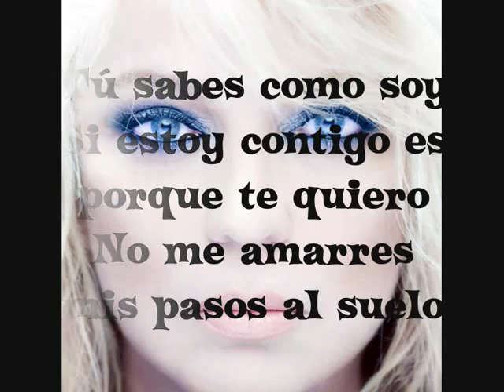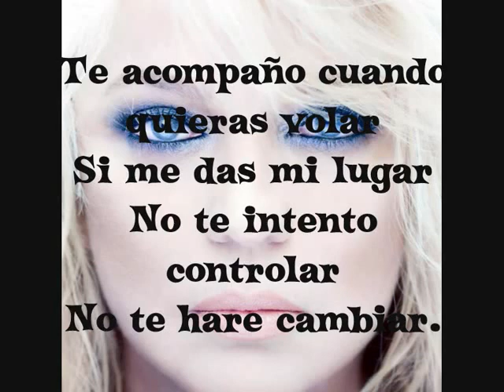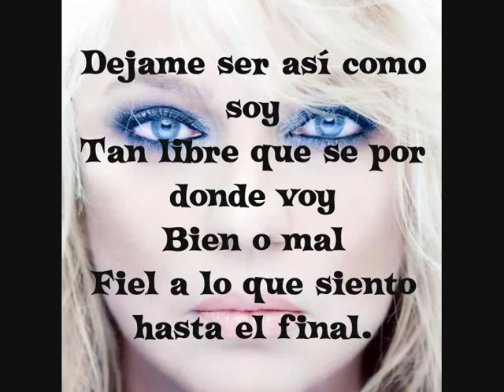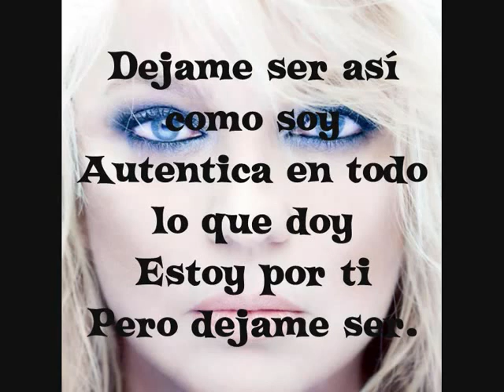Ednita Nazario !DEJAME SER!